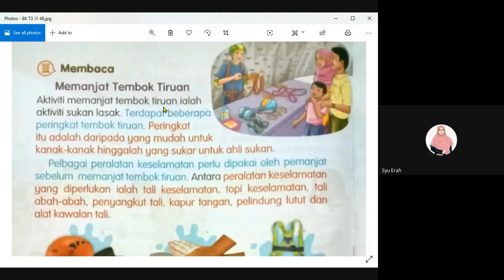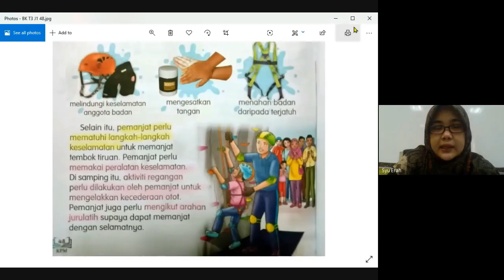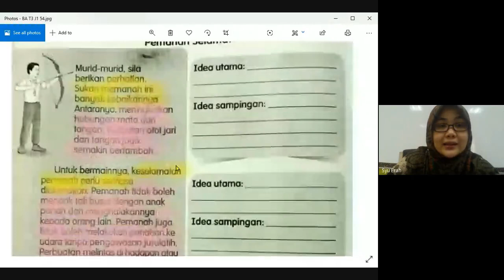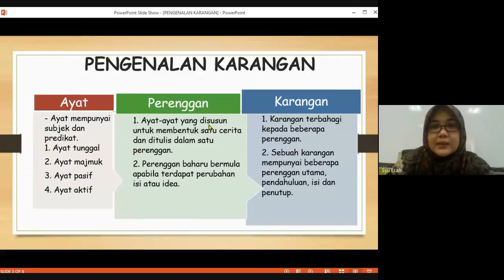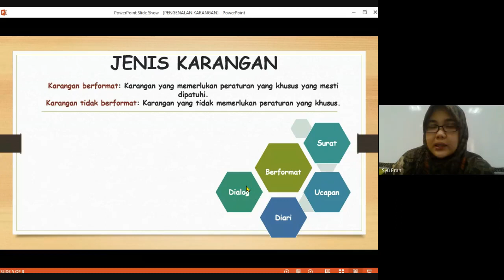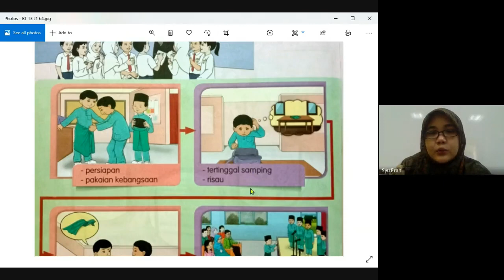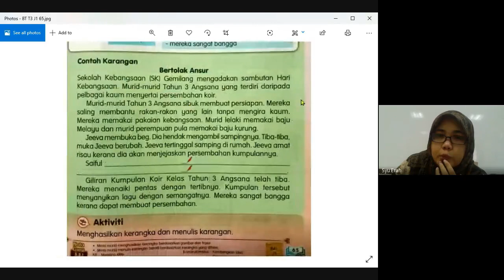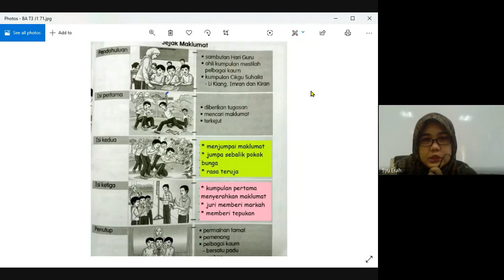BM Tahun 3 : Penulisan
Muallimah Syuhairah
Penulisan : Idea Utama & Idea Sampingan
Karangan : Pengenalan Karangan
29/06/2020
Buku Teks Bahasa Melayu Tahun 3 Jilid 1 : ms 48, 49, 64, & 65
Buku Aktiviti Bahasa Melayu Tahun 3 Jilid 1 : ms 54, 55, 63 & 71